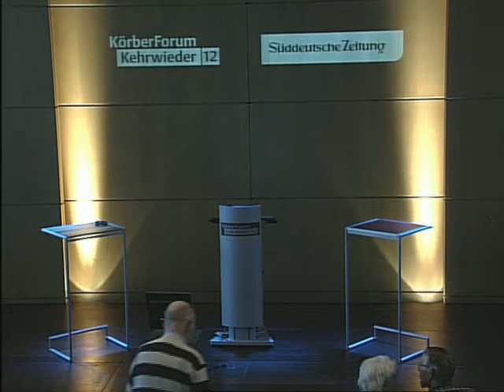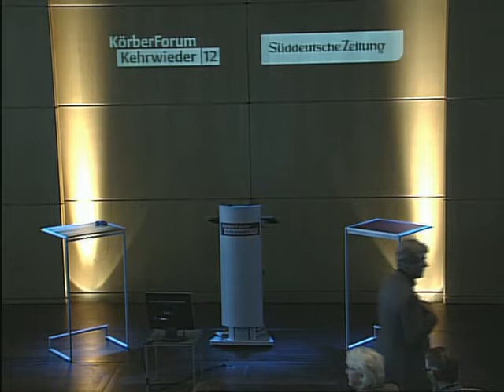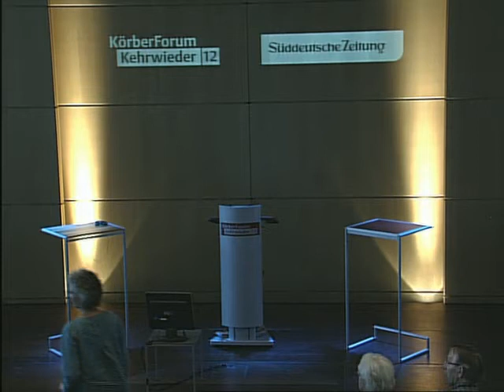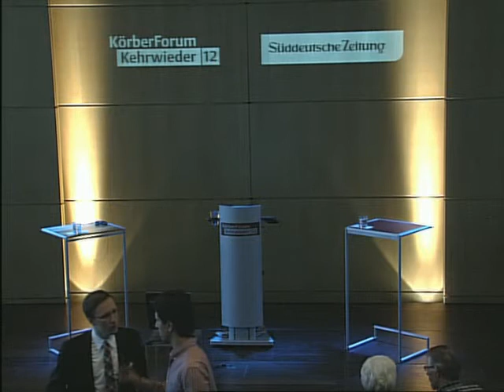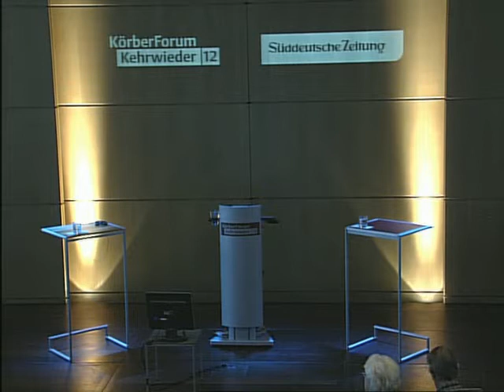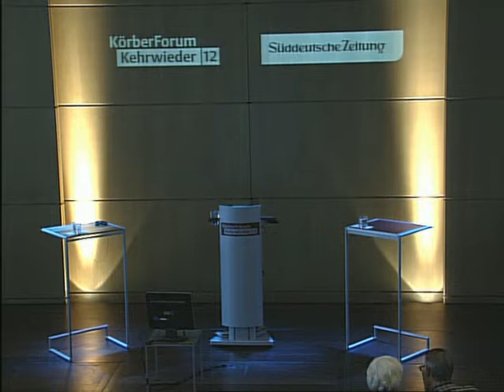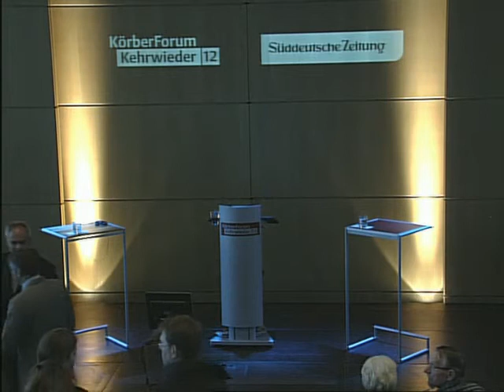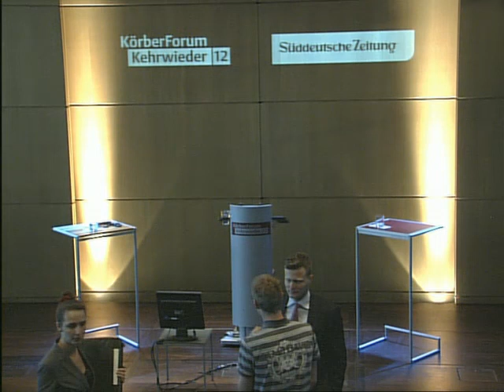Körber Debate: Konfrontation oder Deeskalation -- Welche Iranpolitik ist richtig?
Die Frage nach der richtigen Iranpolitik bleibt umstritten: Muss der Druck weiter verstärkt werden? Ist gar ein militärisches Eingreifen notwendig, um eine atomare Bewaffnung des Iran zu verhindert? Oder ist eine Politik der Entspannung erfolgversprechender, die sich um Zusammenarbeit mit dem Iran bemüht? Diese Fragen diskutierten Matthew Kroenig, Fellow am Council on Foreign Relations (Konfrontation), und Christoph Bertram, ehemaliger Direktor der Stiftung Wissenschaft und Politik (Deeskalation), im Rahmen der zweiten Körber Debate des Jahres 2012 am 19. Juni im KörberForum. Stefan Kornelius, Ressortleiter Außenpolitik der Süddeutschen Zeitung, moderierte das Streitgespräch. In Kooperation mit der Süddeutschen Zeitung.